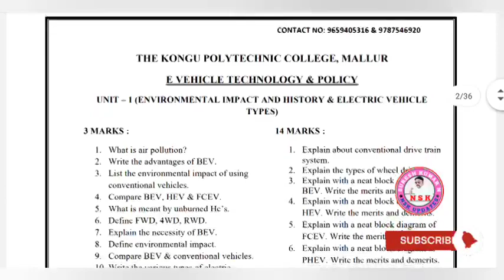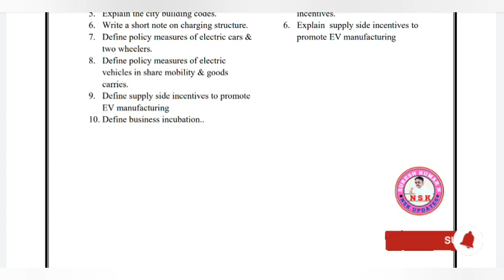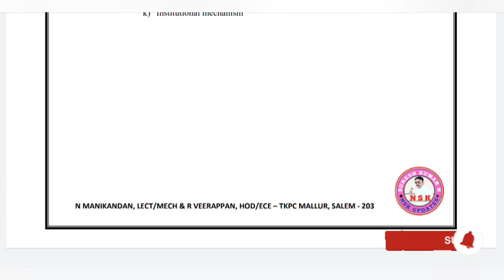4020620 - E VEHICLE TECHNOLOGY AND POLICY | QUESTION BANK AND ANSWERS | NSK UPDATES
POLYTECHNIC AUTOMOBILE

CSE & IT 👇🏻👇🏻👇🏻

AUTOMOBILE DEPARTMENT

MECHANICAL ENGINEERING

EEE DEPT

ECE DEPARTMENT

4020620 - E VEHICLE TECHNOLOGY AND POLICY | QUESTION BANK AND ANSWERS | NSK UPDATES

4020620 - E VEHICLE TECHNOLOGY AND POLICY | QUESTION BANK AND ANSWERS | NSK UPDATES

4020620 - E VEHICLE TECHNOLOGY AND POLICY | QUESTION BANK AND ANSWERS | NSK UPDATES